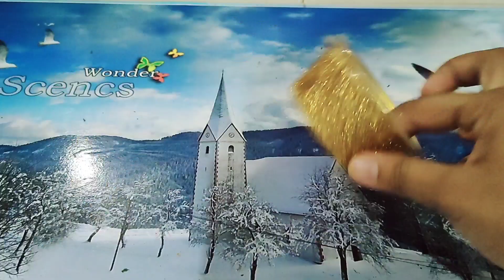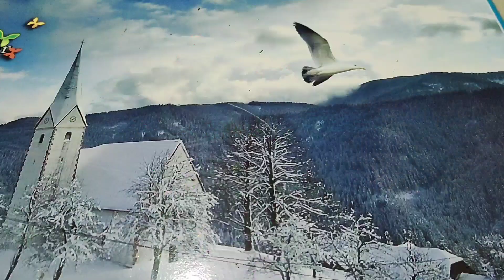DIY Christmas tree/Easy Christmas tree using foam sheet